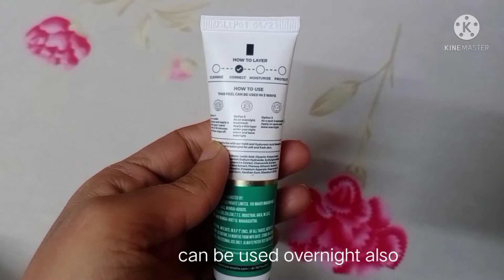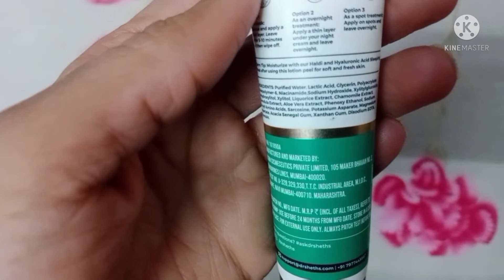DR.seth's liquorice n lactic acid peel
dr.seth's liquorice n lactic acid peel with niacinamide n calendula